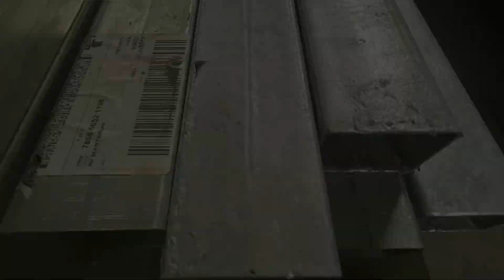Basement Repair in Charlotte, Vermont, by Matt Clark's Northern Basement Systems.